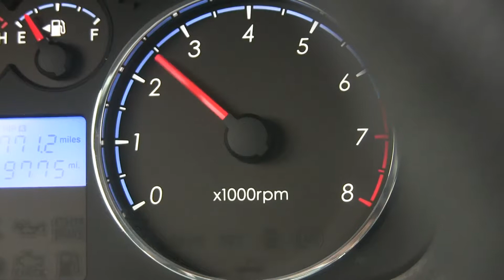Harbin Video Project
First attempt at our Harbin Video Project. Stephen and I are influenced to the max about the games we play.